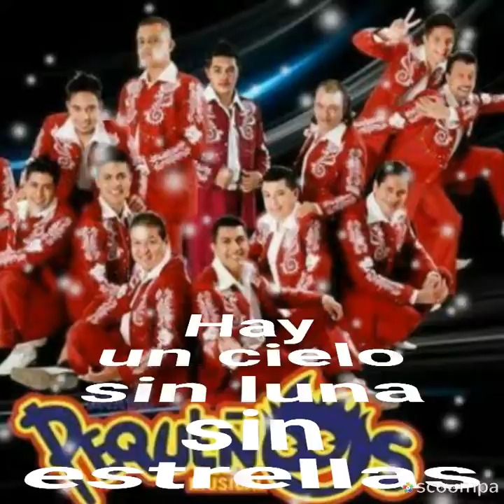Porque te tengo que olvidar - Pequeños Musical (por sergius tjbcmx)